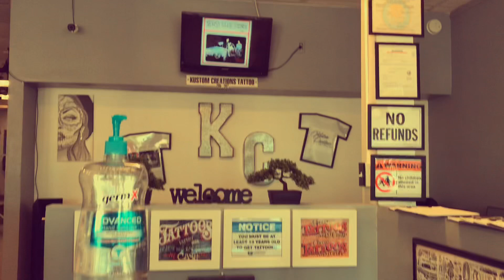Getting a piercing?! || Mini Vlog :)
Snap: shaileegarcha1

Stay true and stay you 😘😘😘